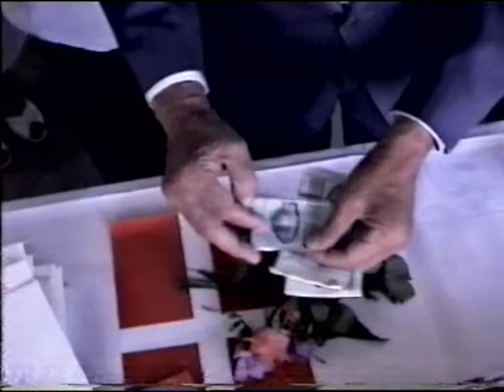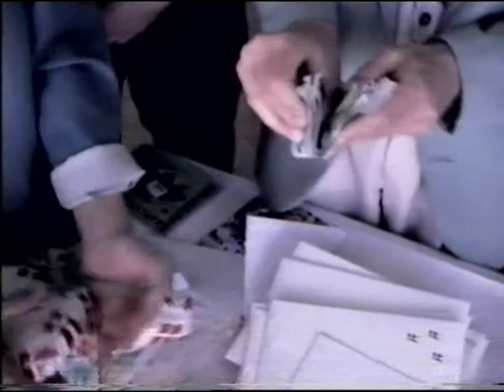niels konfirmation del1